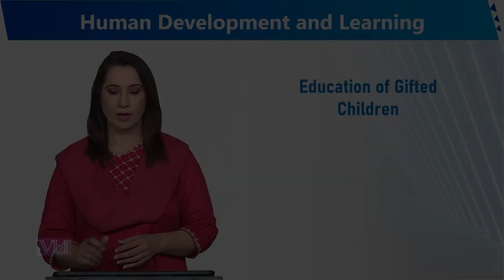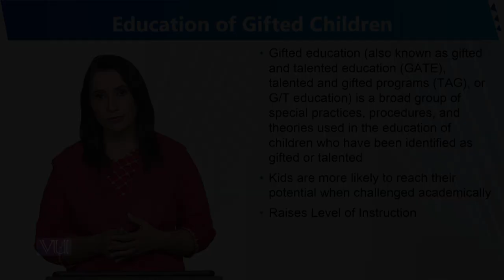Education of Gifted Children | Human Development and Learning | EDU302_Topic160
Topic160 - Education of Gifted Children
By Dr. Sumaira Rashid